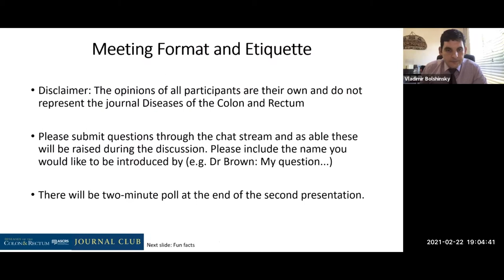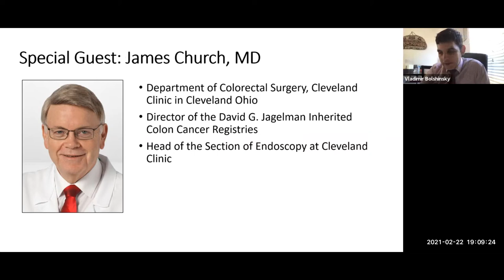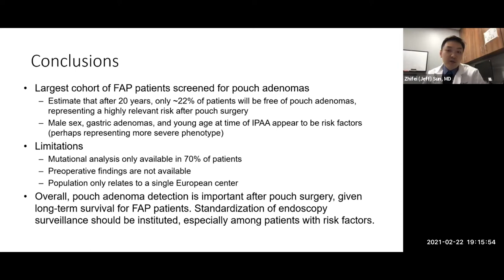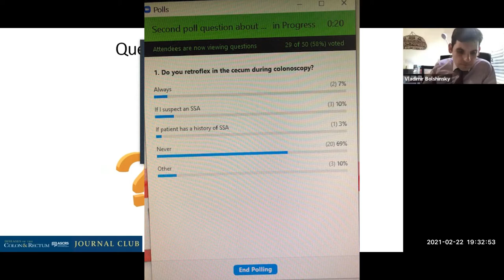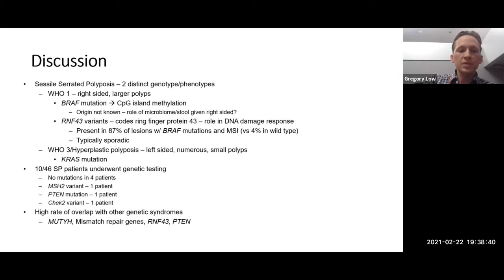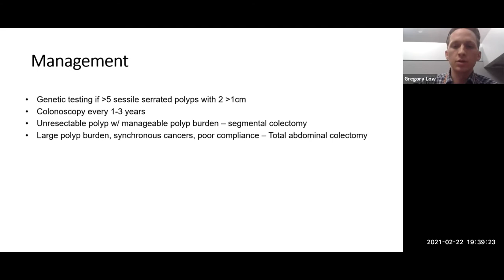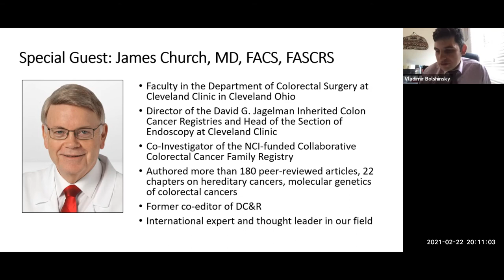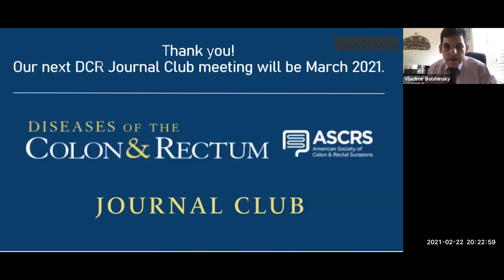Hereditary Colorectal Cancer | Washington University in St. Louis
Topic: Hereditary Colorectal Cancer
Special Guest: James Church, MD

Go here to access the journal Diseases of the Colon and Rectum

Diseases of the Colon & Rectum is the world's leading publication in colorectal surgery, ranking in the top 10% of all peer-reviewed surgery journals.

For physicians involved in colorectal patient care as well as for authors who wish to publish in the premier journal in this field of specialization, DC&R is the recognized authority on conditions affecting the colon, rectum, and anus. The journal publishes:

Original Articles
Clinical Practice Guidelines
Systematic Reviews
Short Communication (including Editorials, Letters to the Editor, Technical Notes, and Video Vignettes, among others)
For more than fifty years, DC&R has been the journal of choice for the transfer and acquisition of medical and surgical knowledge and information in this highly specialized discipline. Given changes in the array of diagnostic tools and in the quality of medical and surgical management options and protocols, general surgeons, colorectal surgeons, gastroenterologists, surgical oncologists and oncologists worldwide have come to rely upon DC&R online and its monthly print edition for cutting edge information. Very simply, the journal is the single most authoritative resource for physicians involved in all aspects of colorectal care who wish to stay apprised of medical and surgical advances.

Diseases of the Colon & Rectum is a Wolters Kluwer recommended title.